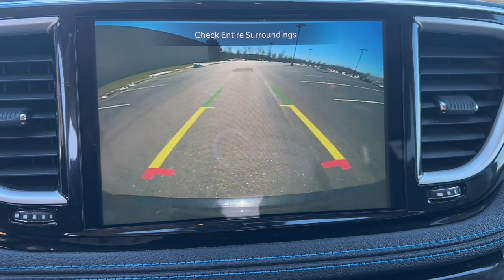2021 Chrysler Pacifica Clinton twp, Sterling Heights, Utica Harrison twp Mt. Clemens M-564056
Brilliant Black Crystal Pearlcoat Used 2021 Chrysler Pacifica Touring L available in 21560 Hall Road, Clinton Township, Michigan at Parkway CDJ. Servicing the Clinton Township, Harrison Township, Clemens, Sterling Heights, Utica, MI area.

2021 Chrysler Pacifica Touring L - Stock#: M-564056

Parkway CDJ
21560 Hall Rd

One owner local trade certified 2021 Chrysler Pacifica Touring L with Heated Steering Wheel Heated Front Seats Heated SecondRow Seats Uconnect Theater Family Group Uconnect 5 with 10.1Inch Display and more!brbrAdaptive Cruise Control with Stop and GobrBlindSpot and Rear CrossPath DetectionbrParkSense Rear ParkAssist with StopbrLaneDeparture Warning PlusbrFullSpeed ForwardCollision Warning PlusbrPedestrian Emergency BrakingbrAdvanced BrakeAssistbrParkView Rear BackUp CamerabrRainSensitive Windshield WipersbrAdvanced Multistage Front Air BagsbrDriver Inflatable KneeBolster Air BagbrPassenger Inflatable KneeBolster Air BagbrSupplemental SideCurtain AllRows Air BagsbrSupplemental Front SeatMounted Side Air BagsbrLATCHReady ChildSeat Anchor SystembrSentry Key Theft Deterrent SystembrRemote Proximity for All DoorsbrPushButton StartbrRemote Start SystembrElectronic Stability ControlbrTire Service KitbrINTERIOR FEATURESbr2nd and 3rdRow Stow n Go Seats with Easy Tiltbr8Way Power Adjustable Driver SeatbrDriver Seat Auto Advance n ReturnbrHeated Steering WheelbrHeated Front SeatsbrDriverSeat MemorybrFloor Console with Covered StoragebrAir Conditioning with 3Zone Automatic Temp ControlbrAutomaticDimming RearView Mirrorbr2nd and 3rdRow Window ShadesbrUconnect 5 with 10.1Inch DisplaybrSiriusXM with 6Month Radio Sub Call 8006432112brApple CarPlaybrGoogle Android AutobrBluetooth Handsfree Phone and AudiobrEXTERIOR FEATURESbr18Inch x 7.5Inch Polished Aluminum Wheelsbr235/60R18 BSW AllSeason SelfSealing TiresbrBiFunction LED Projector HeadlampsbrFront LED Fog LampsbrAutomatic HeadlampsbrLED Tail LampsbrPower LiftgatebrPower Sliding DoorsbrExterior Mirrors with Supplemental SignalsbrChrome Stow n Place Roof RackbrOPTIONAL EQUIPMENT (May Replace Standard Equipment)brCustomer Preferred Package 27L brUconnect Theater Family GroupbrFamCam Interior Camera brStow n Vac Integrated Vacuum brHeated SecondRow Seats brBluRay/DVD Player/ with USB Port brSeatback Video Screens brMedia Hubs HDMI/USB/Headphone Ports brVideo USB Port brSiriusXM Guardian Connected Service w/Trial Period br115Volt Auxiliary PowerOutlet brVideo Remote Controls brWireless Headphones brPower Front and Rear Windows with 1Touch Up & Down brGlobal Telematics Box Module (TBM) brKeysense br1 Year Trial (Registration Required) br4G LTE WiFi Hot Spotbrbrbrbr